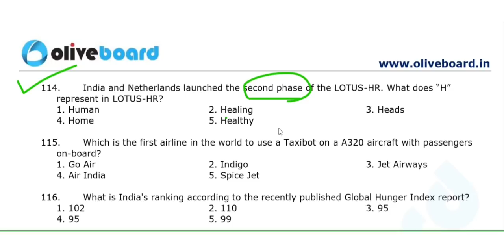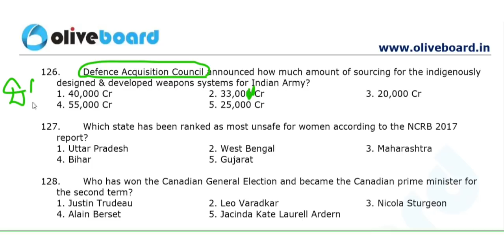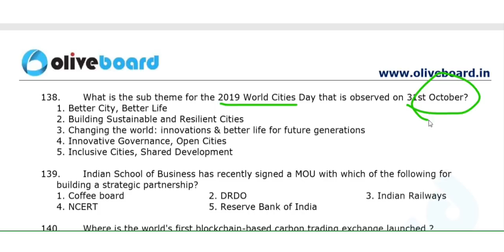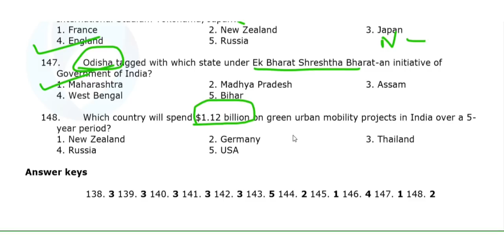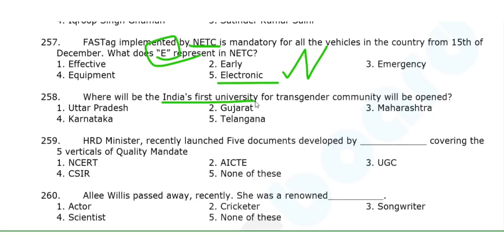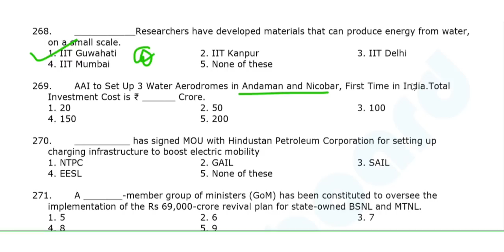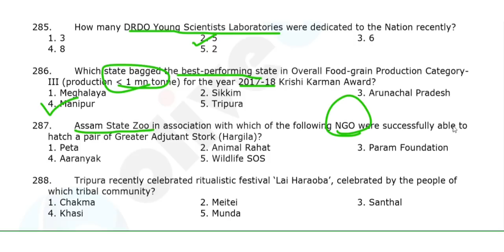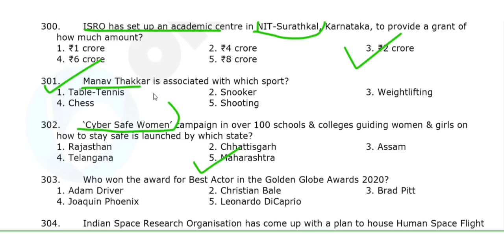500 Most Important Current Affairs MCQs | Oliveboard Bolt | IBPS Clerk Mains 2019 | Part 3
As IBPS Clerk Mains 2019 is approaching, so in this video Shilpi Ma'am covered the 500 most important Current Affairs MCQs. This is Part 3 for the same. This will not only cover current affairs but also the static GK. Do watch this series till end as it will definitely help you to boost score in General Awarness section.